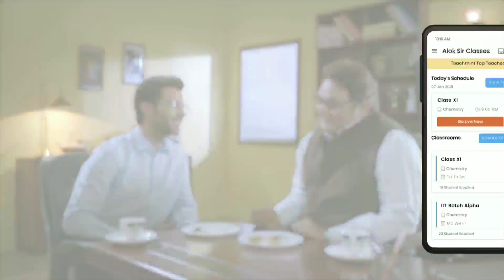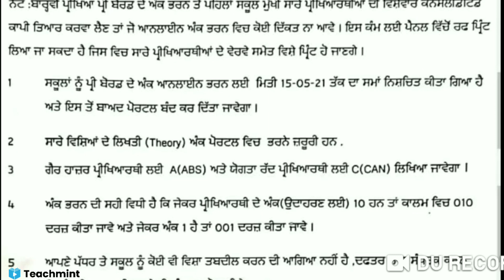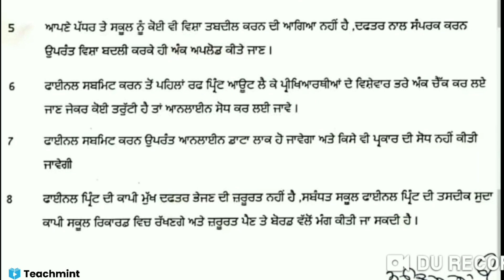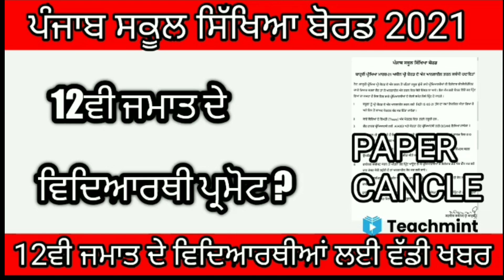PSEB 12TH BIG BREAKING NEWS - 12TH EXAM CANCL | PSEB NEWS TODAY | TEACHMINT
PSEB 12TH BIG BREAKING NEWS - 12TH EXAM CANCL | PSEB NEWS TODAY | TEACHMINT | Teachmint

pseb
cbse
pseb news
Cbse News
pseb bord exam 2021
punjab school reopen date 2021
school news today
MaExamStudy